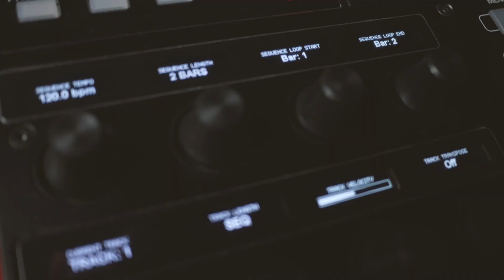MSXII & Drumbroker MPC X Giveaway Promotion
We're excited to announce that we've partnered with our Drumbroker & Akai Pro fam to giveaway an MPC X! The prize package also includes our 3 MPC Expansions and $500 in store credit ($250 on hiphopdrumsamples.com). Details to entry are below! Good luck!